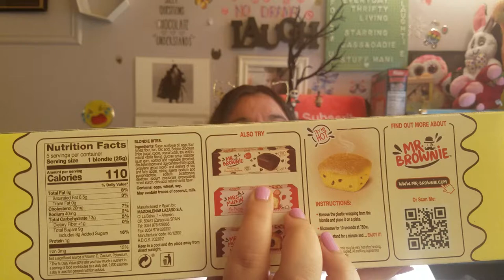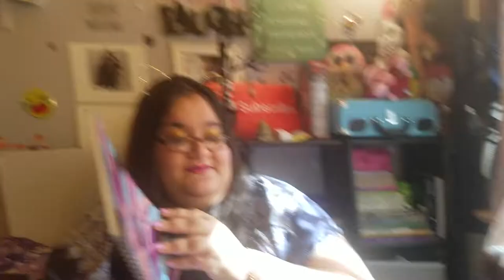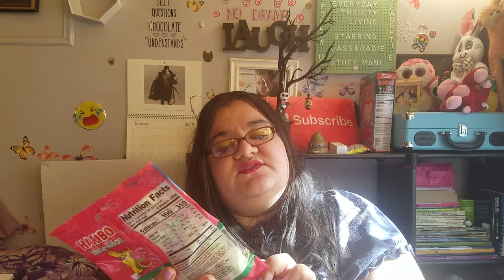Dollar Tree Haul February 25 2020 - New And Interesting Finds (Giveaway Details!!)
Hi everyone!! Today we have a brand new Dollar Tree Haul!! Found lots of new goodies and stocked up on some much needed items!! The giveaway is in the home stretch... All the info on how to enter the giveaway is down below!!!

2. Leave a comment on the giveaway video (Only comments in the giveaway video will be entered)
3. Must be 18 years or older; If not, you must have your parent or guardian's permission
4. You Must live in the US

The Contest Winner Will Be Announced On February 27th, 2020

1  Evolue Hydrating Serum
2 Emerald EyeShadow Palette By Beauty Creations
3 Ofra Nikkietutorials Highlighter In The Shade Glow Goals
4 Tarte Gifted Amazonian Clay Mascara
5 Girlactik 3 In 1 Lip Sparkle Balm In The Shade Twinkle
6 Sassy+Chic Under Eye Massager
7 Ipsy Glam Bag For The Month Of Janaury

Good Luck!!

How To Find Us:

If You Feel Like Writing:

07093

Hi everyone!! We are Cass and Oadie, a crazy, sassy and funny mother/daughter duo with one goal. We want to make people laugh and forget their troubles just for a few minutes. We do all kinds of videos.